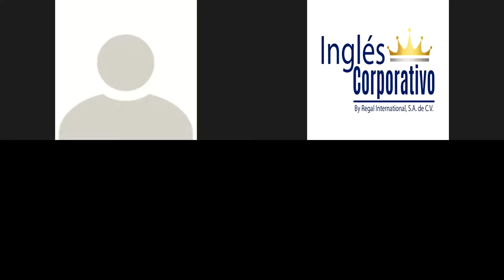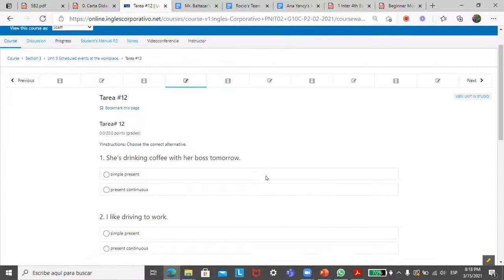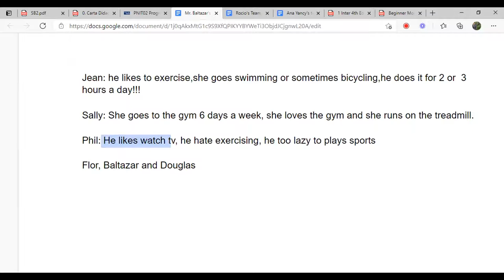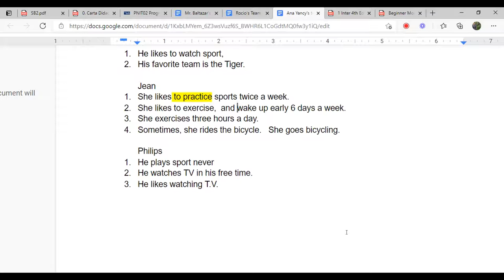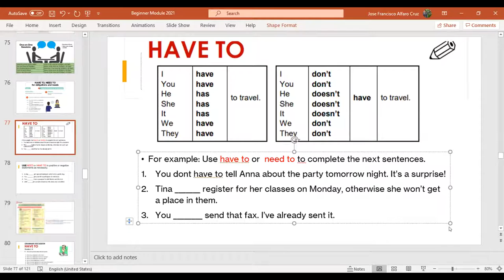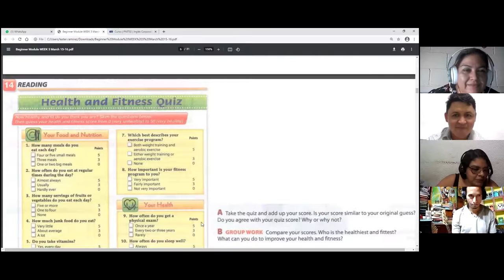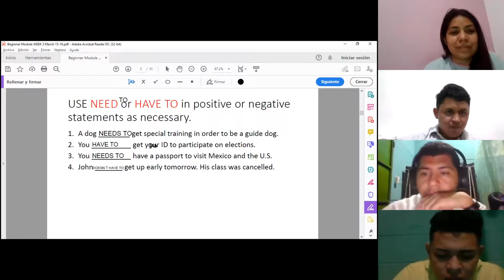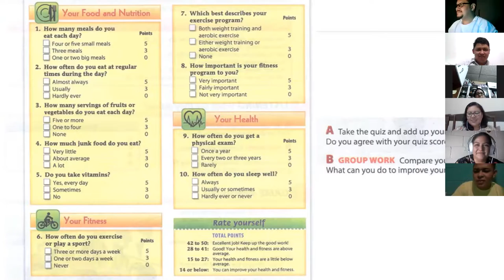Ingles Corporativo-Videoconferencia #11 Present continuous for future events.